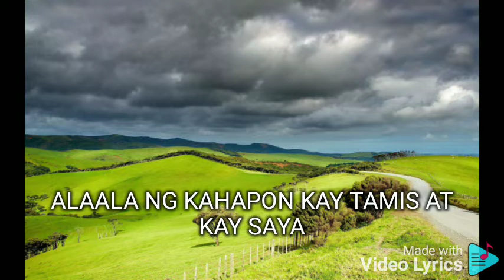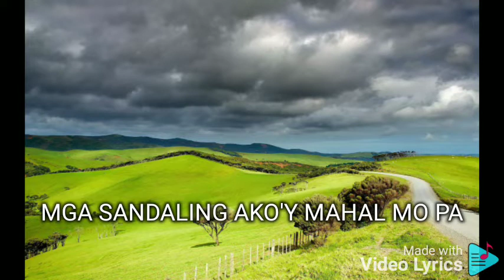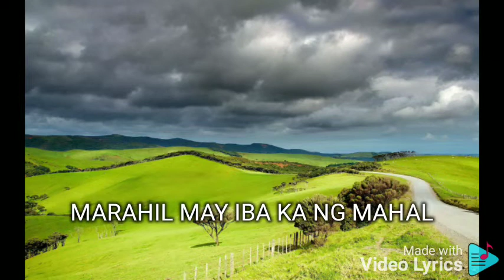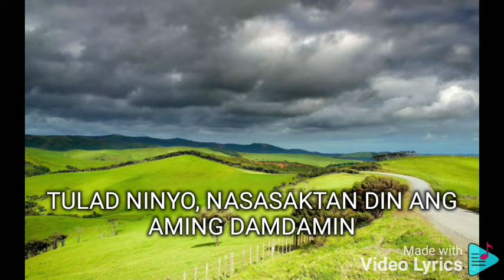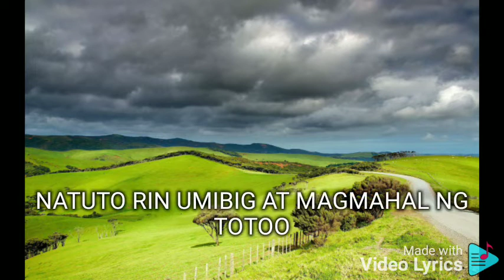SA LAHAT NG AMING INIBIG JANNO GIBBS FEAT. OGIE ALCASID